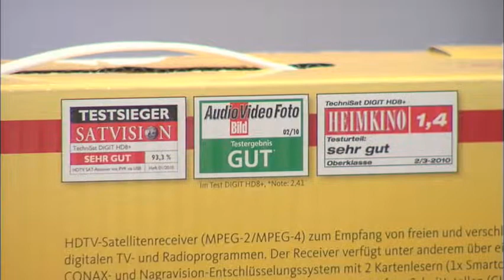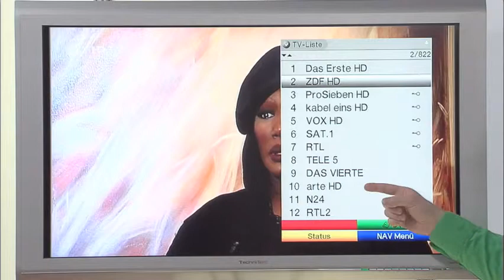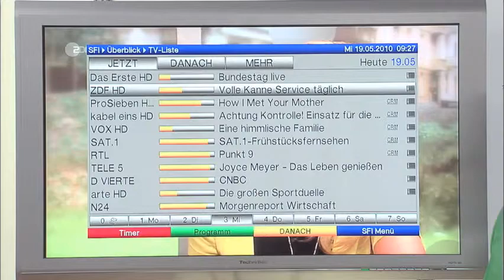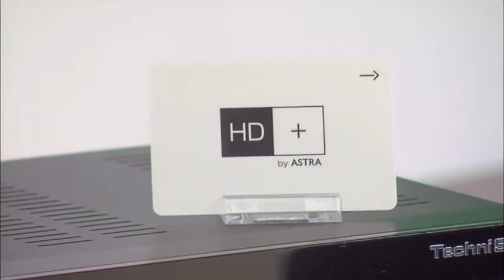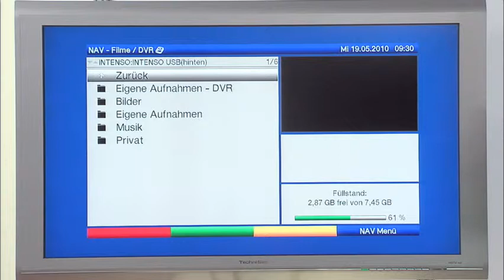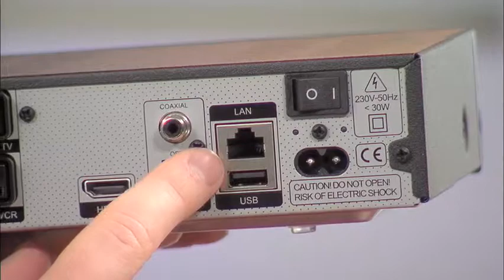2010_Alexander_Bal_TechniSat-Digit-HD8plus.m4v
Produktpräsentation und -erklärung auf der Website von der TechniSat GmbH
Live-Moderation ohne Hilfsmittel & Live-Schnitt